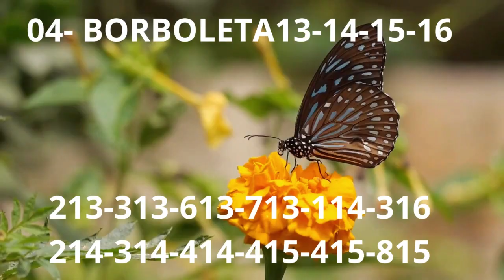Jogo do bicho palpites para o dia 09 para todas loterias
Bem-vindo ao nosso canal dedicado ao jogo do bicho!

Aqui, você encontrará uma variedade de conteúdo relacionado ao jogo
mais popular do Brasil, incluindo dicas,palpites,macetes e muito mais.

Nosso objetivo é fornecer uma experiência divertida e informativa para jogadores de todos os níveis  desde iniciantes até jogadores experientes.

Se você está procurando aprender mais sobre o jogo do bicho ou simplesmente quer se divertir com os palpites e jogando, você está no lugar certo!

Além disso, nos esforçamos para manter uma comunidade positiva e acolhedora, onde todos são bem-vindos para participar e compartilhar suas opiniões e ideias. Então, junte-se a nós e vamos explorar o  jogo do bicho online juntos!